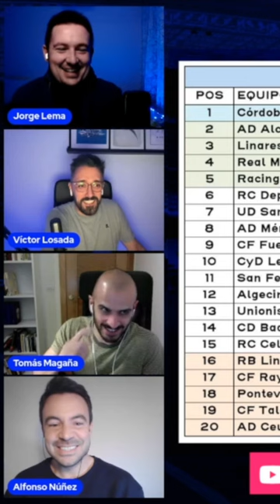La promesa de Alfonso Núñez para final de 2022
Alfonso Núñez hace una promesa en el programa del 21 de noviembre sobre la clasificación del Deportivo a finales de 2022.